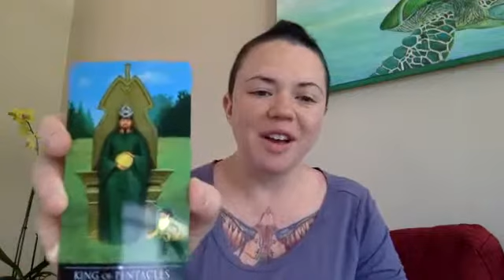Golden Nugget: Feeling Satiated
Riza's weekly teaching for you! Follow Full Awakening on Facebook and check out for more soul expanding content...